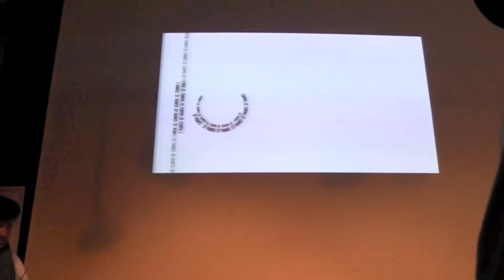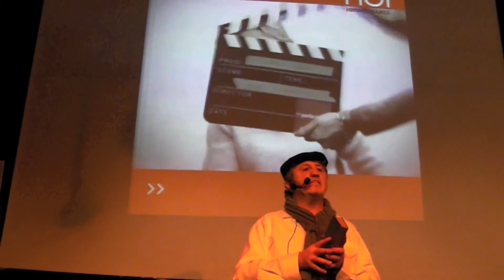Mauro Mozzani - lettura - live - Boeri - Piacenza - 2011 - 1/2